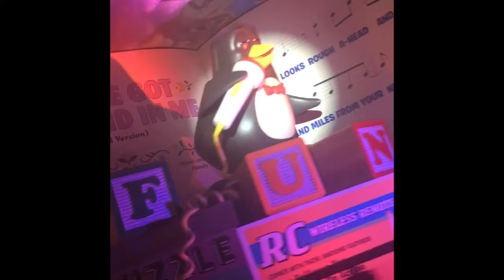Summer Haul | Dance, Disney, and More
This summer has been very busy for me and I didn’t film as much as I wanted to but here is a recap of my summer and a haul of things I bought!